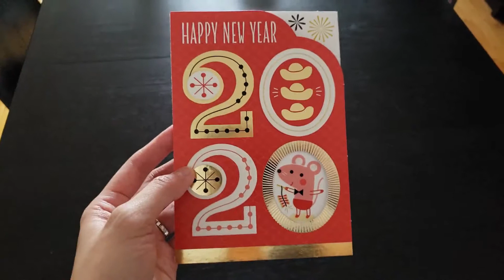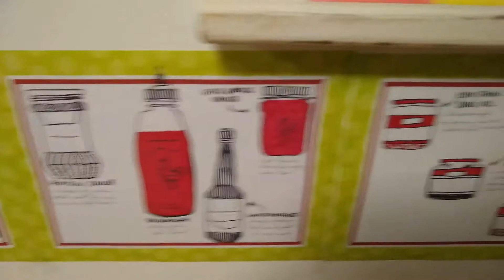Lunar New Year 2020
Lunar New Year is a wonderful time of year where we celebrate with friends and family! Whether you're near or far, take a peek into our home! Welcome to our annual Hot Pot! :)